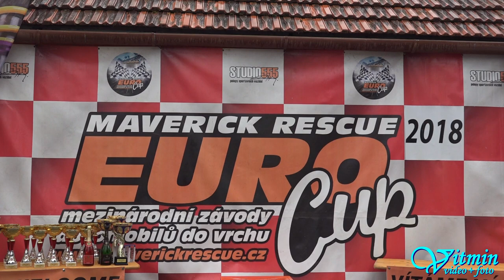Škoda 130 LR - Petr Strnad - XIII. Divácká 13° - Česká trofej 2018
Petr Strnad s vozem Škoda 130 LR obsadil 3.místo v České trofeji ve třídě E1H-Škoda ZAV na XIII. Divácké 13° roku 2018.